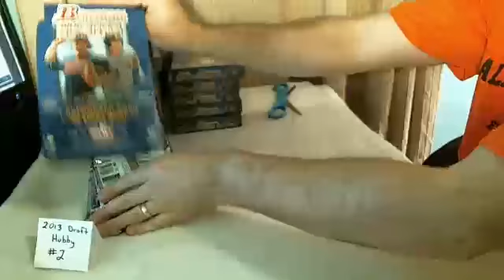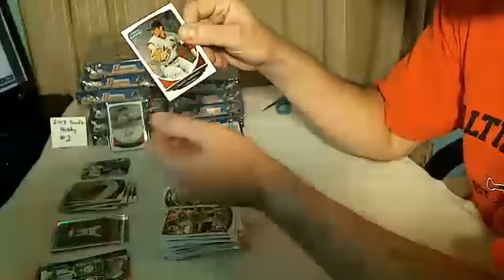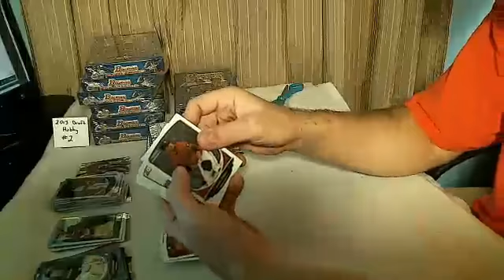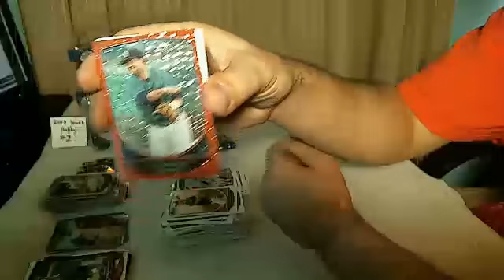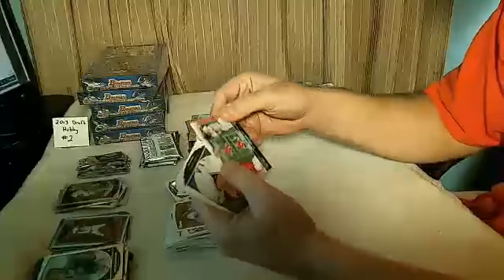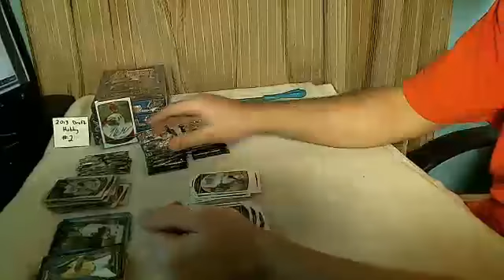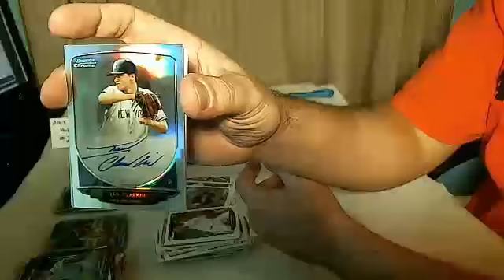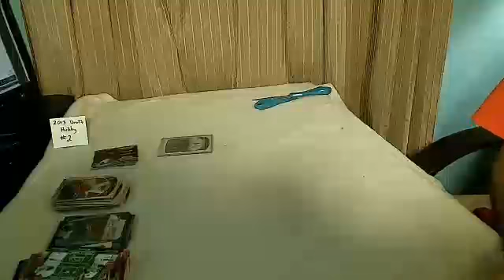2013 Bowman Draft Case Break #2 - First One Did Not Upload (see original on ustream)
2013 Bowman Draft Live Case Break